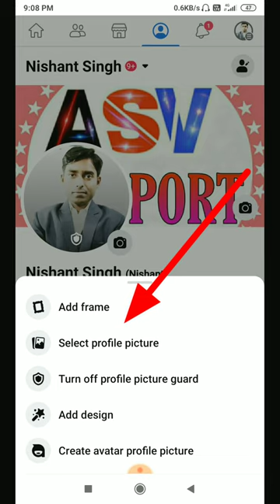फेसबुक का प्रोफाइल फ़ोटो कैसे बदले ? Facebook ka profile photo kaise change kare ?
About This Video :- is youtube shorts video me bataya hoo facebook ka profile photo kaise change kare or kaise add kare. important short video for facebook user.

ASV SUPPORT
asvsupport
Asv support
ASV
Asv
As